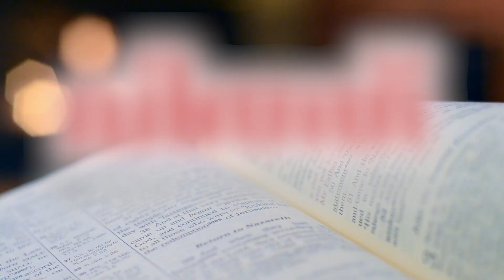വിത്ത് - അനുദിന വചന വിചിന്തനം- 2 December 2022 @Daily Bible words @DAILY WORD # @Holy Bible ​